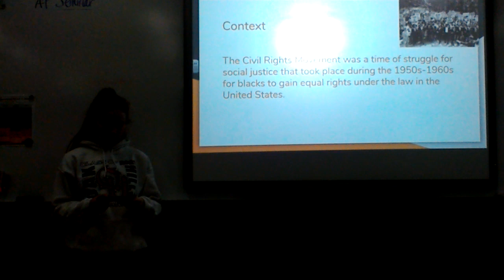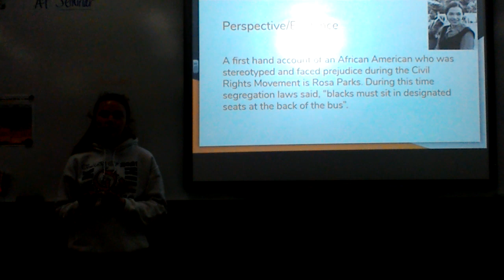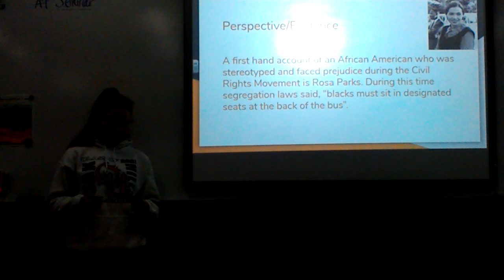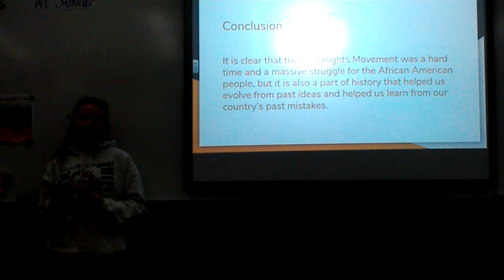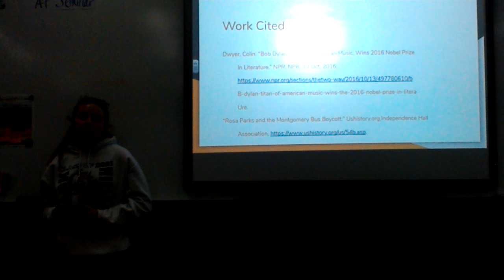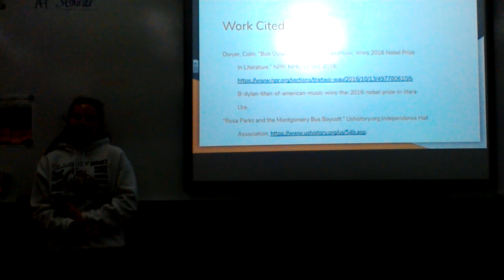ED Practice IMP